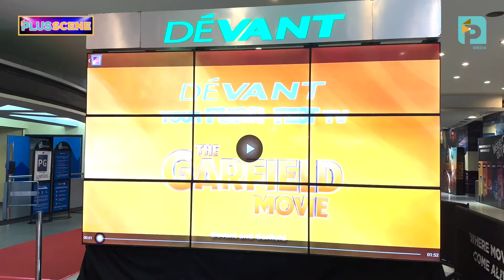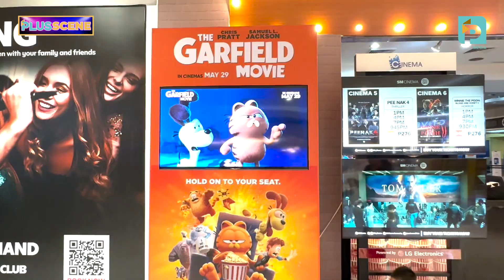Plus Scene Episode 65: Garfield's Newest Adventure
GARFIELD’S NEWEST ADVENTURE

Everyone’s favorite lasagna-loving, Monday-hating cat is on the big screen! Fans of Garfield both young and old had a chance to get a sneak peek of The Garfield Movie, which shows the beloved cat going on an adventure with his father. Here’s what happened at the film's Philippine premiere on Plus Scene!